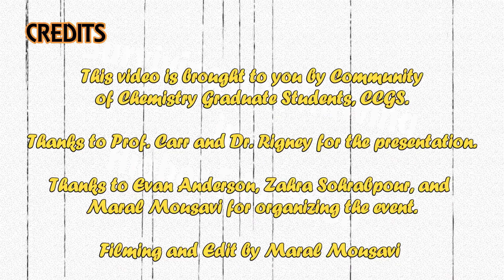Bridging the Gap between Graduate School and a Job (by Prof. Carr and Dr. Rigney)-Part 2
In these video series, based on a survey from recent graduates and hires, the qualities that are important for landing a job, and tips for career development are discussed.

Presenters (with years of experiences in this topic):

Prof. Pete Carr (Professor at the University of Minnesota, Department of Chemistry)
Dr. Martin Rigney (Research & Development Vice President with Global Analytical & Microbiological Services at Ecolab Inc.)

The following points are discussed:

Finding a Job: What qualities are headhunters looking for when hiring?
Preparing for the transition: What are the surprises when you start your career in the chemical industry? How do you prepare for it during your graduate studies?
Career Planning: When to start planning your career? How do you plan your career?

These videos are recordings of the panel discussion session “Bridging the Gap between Graduate School and a Job” held at spring 2016 in the University of Minnesota, Department of Chemistry.

This content is brought to you with the help of Even Anderson, Zahra Sohrabpour, and Maral Mousavi.
Thanks to Prof. Carr and Dr. Rigney for the presentation.